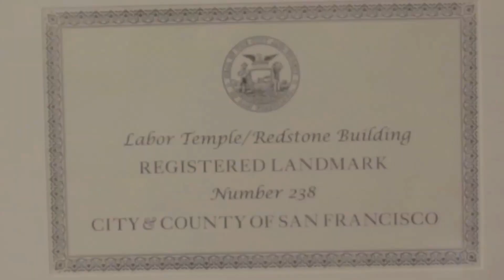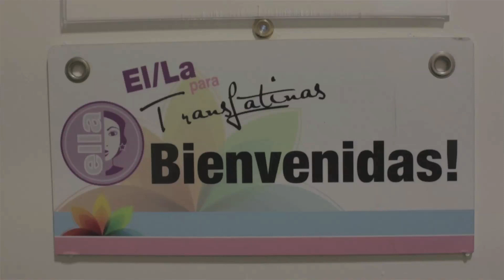Save the Redstone Labor Temple! PSA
Save the Historic Redstone Building from San Francisco Real Estate Speculator--                                                                        for the Benefit of the Community

 The Redstone Labor Temple Association (RLTA), a tenants’ group, is seeking organizing funds to help us preserve and protect an important part of San Francisco history and retain affordable spaces for non-profit Latinx community, activist, and arts groups that call the Redstone Building home.

 BACKGROUND:

The Redstone Labor Temple is a registered historical landmark in the Mission District of San Francisco. It was built in 1915 as home for the San Francisco Labor Council, and over the next 50 years made labor history, being an epicenter of organizing for the West Coast General Longshoremen's Strike of 1934 and home to history's first all-women's union (Bookbinder's Local 125).

Since 1968, the Redstone has been a center for social service organizations and non-profit community groups, artists and theater spaces.

In 2005 the Redstone Labor Temple Association (RLTA) secured a historical designation for the building and had murals painted on the first floor depicting scenes from the history the Redstone Building helped create. Four years later, the RLTA became an official 501 (c) (3). With the current feeding frenzy of real estate speculators buying up buildings in San Francisco, the RLTA has acted in self-defense by working with the Mission Economic Development Agency (MEDA), which is now attempting to buy the building.

The RLTA is fundraising to organize support for the purchase of the building by MEDA. With that support, which will require sustained outreach in the streets and through all media, and collaborative community efforts and events, we will have a heightened public profile. That larger public presence will in turn make it more likely that MEDA will be able to raise the considerable amounts of money it will require to buy the Redstone.